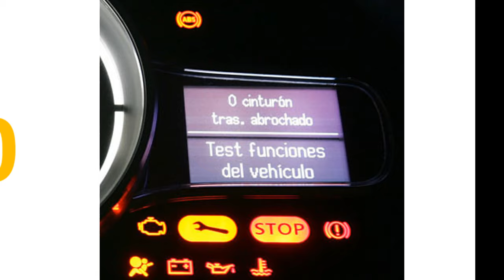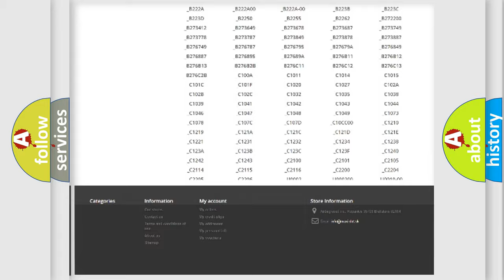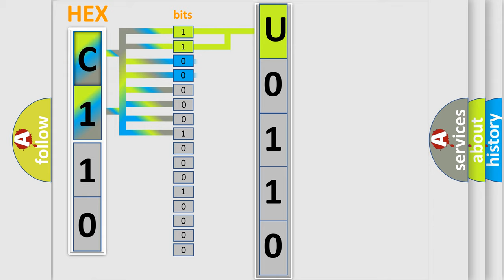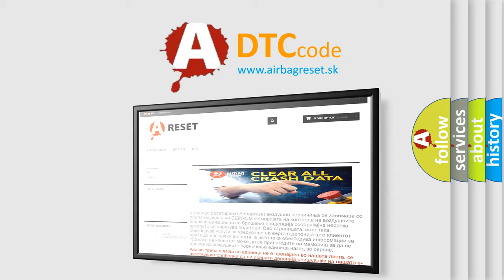DTC Dodge U0110 Short Explanation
Contents:
0:21 Basic DTC analysis according to OBD2 protocol standard.
1:48 Insight into programming
2:58 A diagnostically understandable description of the Diagnostic Trouble Code
3:05 Basic error definition

Make:
Dodge
Code:
U0110
Definition:
IAT circuit range or performance problem
Cause: